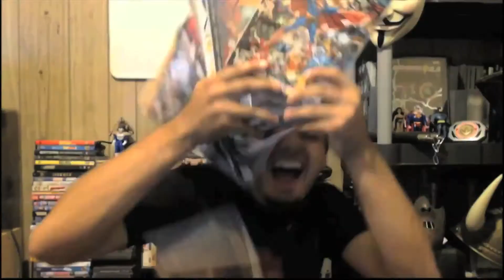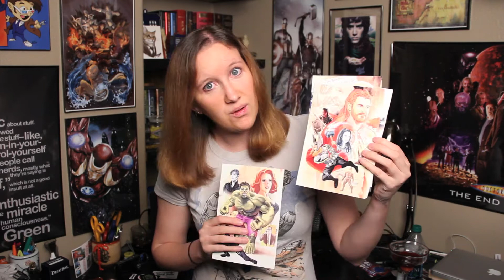CosPLAY LoL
Avengers and Cosplay and Legends, oh my!!! (finish in George Takei voice)